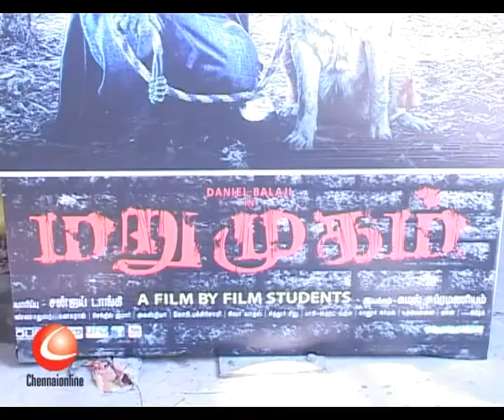Marumugam Press Meet